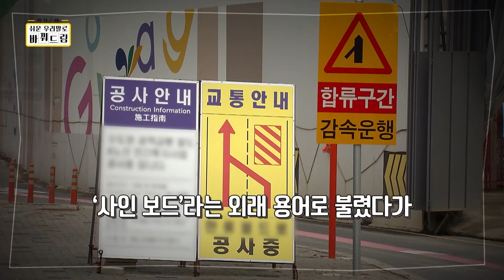2021. 12. 02. [박휘순의 쉬운 우리말로 바꿔드림] '포트홀'을 우리말로 바꾸면?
매주 목요일 휘순이하고 우리말로 바꿔 보자~

모든 사람이 알기 쉽고 정다운 우리말로~

뛰뛰뛰뛰 뛰뛰빵빵~ 뛰뛰뛰뛰 뛰뛰빵빵~

[박휘순의 쉬운 우리말로 바꿔드림]

안녕하세요. 박휘순입니다.

운전하다 보면 도로가 깊게 파여 있어 아찔했던 경험 있으시죠?

도로에 난 구멍인 '포트 홀' 때문인데요.

눈에 보이지 않는 빙판길을 뜻하는 블랙 아이스-

자칫하다 사고가 나면 달려오는 렉카-

이처럼 도로에서도 외래 용어가 많이 쓰이고 있습니다.

운전자들을 위협하는 '포트홀'은 '도로 구멍' 혹은 '도로 파임'이라는 쉬운 우리말로 바꿔 쓸 수 있습니다.

겨울철 도로가 얼어붙어 생기는 '블랙 아이스'는 '도로 살얼음'으로 부르고, 톨게이트는 '요금소'라는 우리말로, 톨비는 '통행료'라는 우리말로 부르면 더 이해하기 쉽겠죠?

사고 시 도로 위에 생기는 타이어 자국은 '스키드 마크'라는 외래 용어 대신 '타이어 밀린 자국'으로 불러 주세요.

렉카는 '견인차'라고 부르면 더 좋겠죠?

오늘의 시청자 문제 출제자를 만나 볼까요?